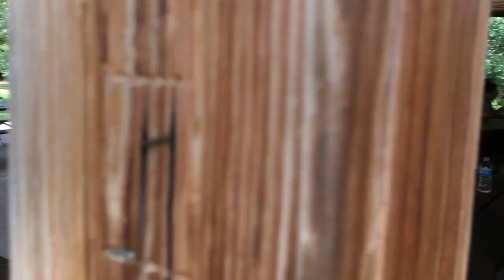Wit Chereo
Montagnard Picnic